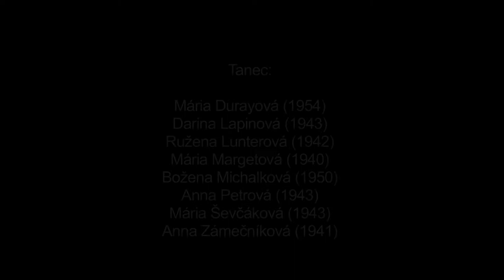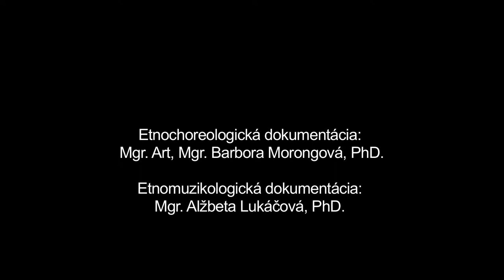Kačerina, Šumiac, Múzeum SNP v Banskej Bystrici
Názov: Kačerina
Inštitúcia: Múzeum SNP
Lokalita pôvodu: Šumiac

Interpreti - tanec: Mária Durayová (1954), Darina Lapinová (1943), Ružena Lunterová (1942), Mária Margetová (1940), Božena Michalková (1950), Anna Petrová (1943), Mária Ševčáková (1943), Anna Zámečníková (1941)

Ďalšie informácie - tanec: Kačerina je jarný chorovod, ktorý mal pravdepodobne obradovú funkciu. Prvá písomná zmienka o Kačerine je z roku 1730 v rámci Uhroveckej zbierky. Viaže sa k obyčajom výročného cyklu, konkrétne k obdobiu Veľkonočného pondelka alebo na Turíce, kedy sa zišli slobodné dievky alebo mladé nevesty, pochytali sa za šatky a vodili Kačerinu po dedine. Pôvodnými obyvateľmi obce boli Rusíni preto vykazuje viaceré podobnosti s rusínskymi chorovodmi. V súčasnosti v súvislosti s uchovávaním tradícií v rámci života obce nastáva jeho uvedomelá revitalizácia.